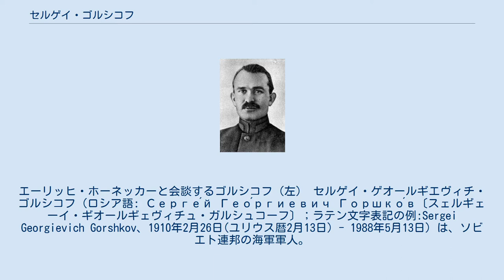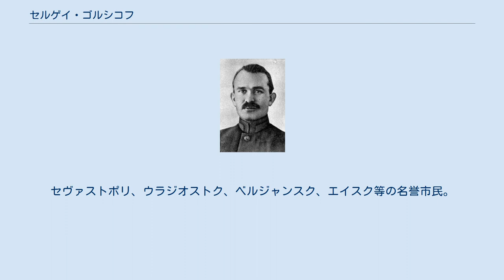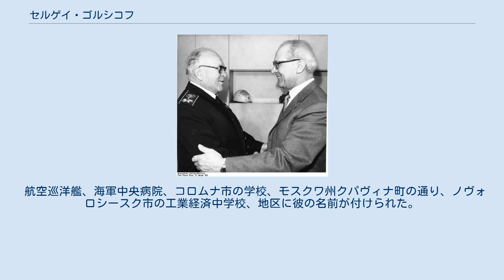セルゲイ・ゴルシコフ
エーリッヒ・ホーネッカーと会談するゴルシコフ（左） セルゲイ・ゲオールギエヴィチ・ゴルシコフ（ロシア語: Серге́й Гео́ргиевич Горшко́в〔スェルギェーイ・ギオールギェヴィチュ・ガルシュコーフ〕；ラテン文字表記の例:Sergei Georgievich Gorshkov、1910年2月26日(ユリウス暦2月13日) - 1988年5月13日）は、ソビエト連邦の海軍軍人。
ソ連海軍総司令官、ソ連邦海軍元帥。
ソ連邦英雄（2度）。
 冷戦下、ソ連海軍の近代化に尽くした。
ソ連海軍は、沿岸警備艦隊から一大外洋艦隊へ変貌を遂げた。
 極東海軍在籍時のゴルシコフ 1910年、カーメネツ・ポドリスク市（現ウクライナ・カームヤネツィ＝ポジーリシクィイ）に生まれる。
1926年、レニングラード大学物理・数学部に入学したが、1927年、フルンゼ名称レニングラード海軍学校に入校し直し、1931年に卒業する。
卒業後、黒海艦隊に配属されたが、1932年、極東海軍（1935年から太平洋艦隊）に転属。
駆逐艦の航海士から巡洋艦旅団長までを歴任。
 第二次世界大戦は黒海艦隊で迎え、1941年9月、ソ連最年少（31歳）の提督となった。
同年10月、アゾフ小艦隊司令官に任命され、ケルチ半島上陸作戦に従軍し功績を挙げる。
1942年9月、第47軍を臨時に指揮し、ノヴォロシースクを防衛。
1943年、アゾフ小艦隊司令官に復帰。
同年末、ドナウ小艦隊司令官に任命。
1944年10月、黒海艦隊の戦隊司令官に任命。
 戦後、黒海艦隊参謀長（1948年～1951年）、司令官（1951年～1955年）、海軍第一副総司令官（1955年～1956年）を歴任。
 1956年、フルシチョフに任命される形でニコライ・クズネツォフ元帥の後任としてソビエト海軍総司令官/国防次官に就任する。
フルシチョフ失脚後もブレジネフ、アンドロポフ、チェルネンコ時代を通じてその地位を維持しながらも、潜水艦の大量配備と航空母艦の建造を中心とした戦力増強に努め、1970年代には西側に伍するとも劣らぬものにまで海軍力を成長させた。
これはソ連への留学の際のゴルシコフの教え子で後に中国で「近代海軍の父」「空母の父」と呼ばれる劉華清にも影響を与えることとなった。
 1985年から国防省監察総監。
 ソ連邦英雄（1965年、1982年）。
ソ連国家賞（1980年）、レーニン賞（1985年）を受賞。
セヴァストポリ、ウラジオストク、ベルジャンスク、エイスク等の名誉市民。
 航空巡洋艦、海軍中央病院、コロムナ市の学校、モスクワ州クパヴィナ町の通り、ノヴォロシースク市の工業経済中学校、地区に彼の名前が付けられた。
コロムナ市とノヴォロシースク市には、記念碑が建てられた。
 　　　（邦訳、町屋俊夫訳『研究資料82RT－11R　国家の海洋力』〔防衛研修所、1982年〕）